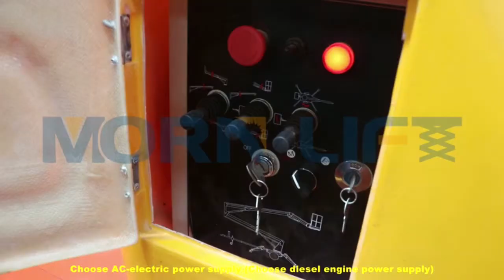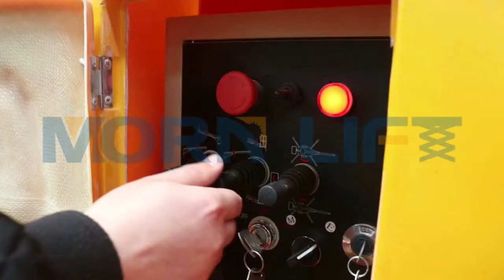MORN Operation for 14m diesel & AC power supply Towable boom lift